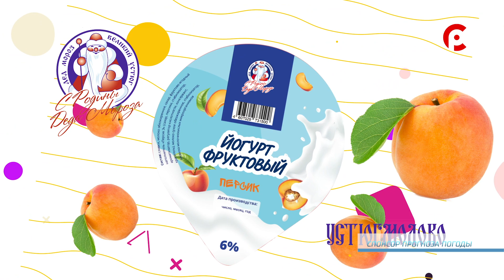Прогноз погоды на 13.12.2022